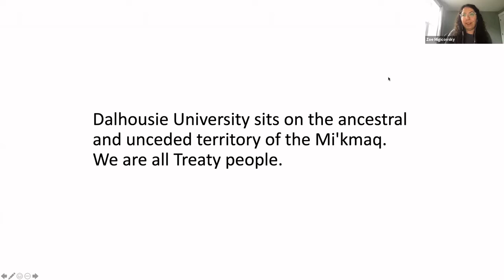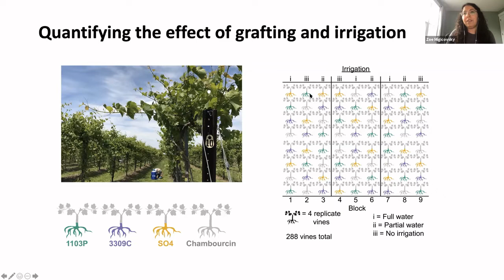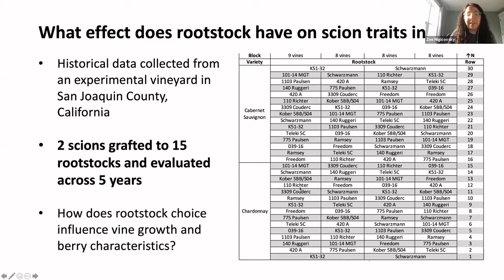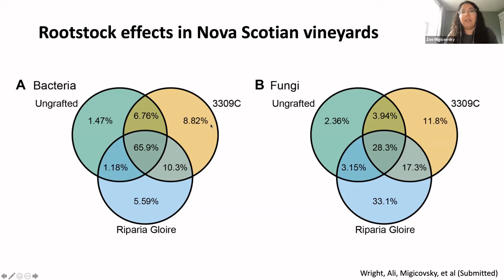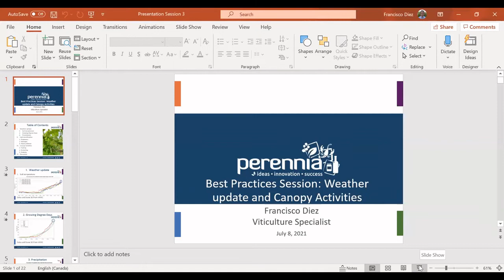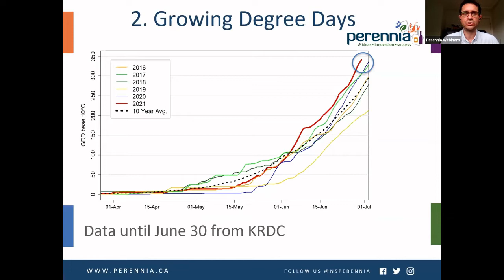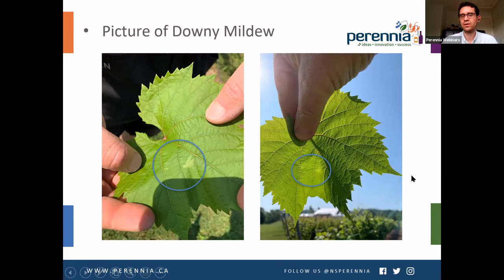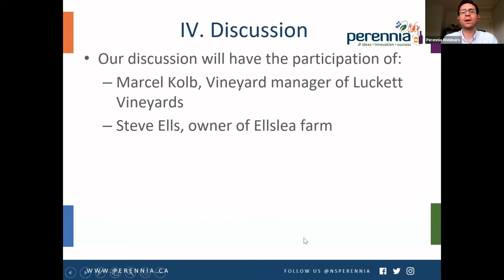Best Practices (July 8, 2021)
0:00 Introduction
1:07 Dr. Zoe Migicovsky, Rootstock effects on shoot traits in grapevine
27:50 Francisco Diez, Weather update and Canopy Activities
42:20 Growers discussions: Steve Ells from Ellslea Farm and Marcel Kolb from Luckett Vineyards